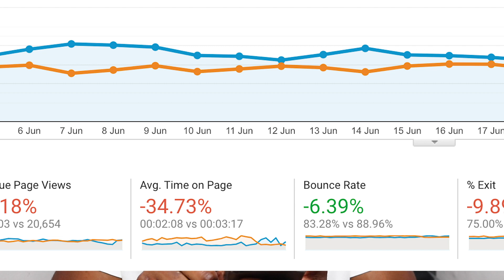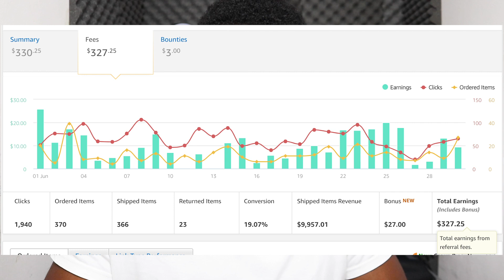My Niche Site Income Report For June 2020 - Amazon Affiliate Earnings + PROOF!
This is my June 2020 income report for Amazon affiliate earnings on a niche website.

BUILD YOUR OWN ONLINE BUSINESS :
TOOLS & SOFTWARE FOR WEBSITES:
💻Keysearch (keyword research tool) (20%OFF with discount code: KSDISC)
In this video, I take you through my earnings for a site in the dog niche that I plan to scale to $3k per month in 6 months.

Can I do it? Who knows, but with your support, I probably will!

today I share exactly what the site made for June 2020 and explore the options I have in front of me for this site moving forward.

Next week I will also do a case study update to share the changes I have made to the site and how I'm far I am into the plan.

This is a super quick video packed with info, so get to watching it asap!